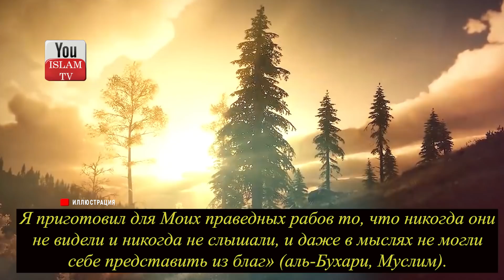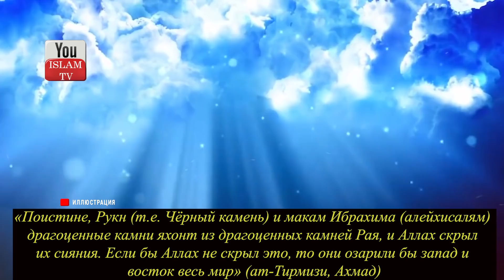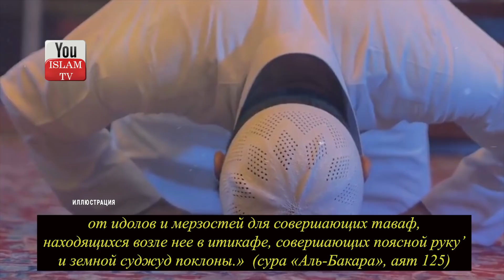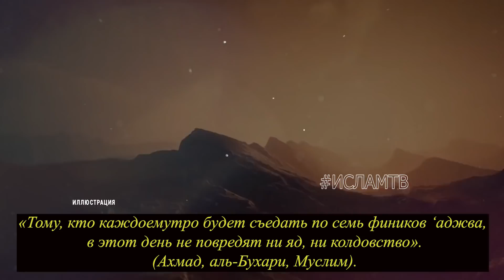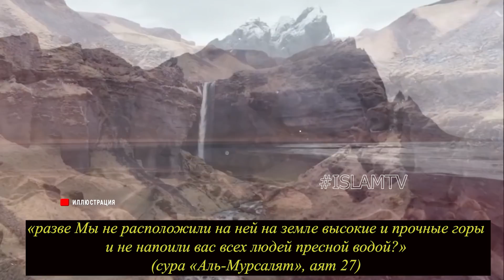4 ВЕЩИ КОТОРЫЕ АЛЛАХ ПОСЛАЛ ПРОРОКАМ ИЗ РАЯ! ОНИ ВСЕ ЕЩЕ СУЩЕСТВУЮТ! ВЫ ЗНАЕТЕ ГДЕ ОНИ СЕЙЧАС?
4 Райских блага которые Всевышний Аллах ниспослал как свою милость, где они сейчас находятся, знаете ли вы о них?

2) ЕСЛИ ЭТИ ПЯТЕРО ПОЯВЯТСЯ, ЗНАЙТЕ КОНЕЦ СВЕТА ОЧЕНЬ БЛИЗОК! ПРОРОК ﷺ ПРЕДУПРЕДИЛ НАС ОБ ЭТОМ! хадис
3) Пророк Запретил Говорить ОБ ЭТОМ Во Время Близости! Что Будет! Что Будет Если ОБ ЭТОМ Рассказывать?
4) Последние 30 секунд жизни человека, что он в них видит? Что чувствует человек в момент ухода души?
6) ЕСЛИ ВЫ НАЙДЕТЕ ЭТИ ПРИЗНАКИ У СЕБЯ, ЗНАЙТЕ ВАС СГЛАЗИЛИ ИЛИ НАВЕЛИ ПОРЧУ, ВЫ ВСЕРЬЕЗНОЙ ОПАСНОСТИ!
7) ПОСМОТРИТЕ, В МЕККЕ ЕСТЬ МЕЧЕТЬ ДЖИНОВ! УЗНАЙТЕ В КОГО ВСЕЛЯЮТСЯ ДЖИНЫ И ГДЕ ОНИ ЖИВУТ ХАДИС ПРОРОКА
8) Пророк Запретил Говорить ОБ ЭТОМ Во Время Близости! Что Будет! Что Будет Если ОБ ЭТОМ Рассказывать?
11) Что Происходит С Тем Кто УТОНУЛ Или СГОРЕЛ? Почему Их Отчет Перед Аллахом Отличается От Других?
14) Топ 10 Фактов О Священной Каабе Которые Вы Могли Незнать, Но О Них Написано В Коране!